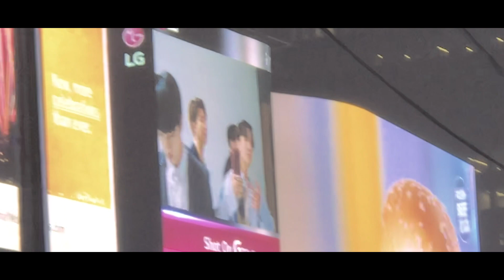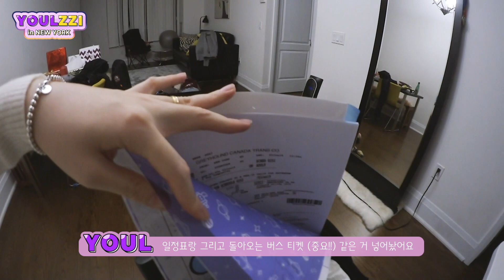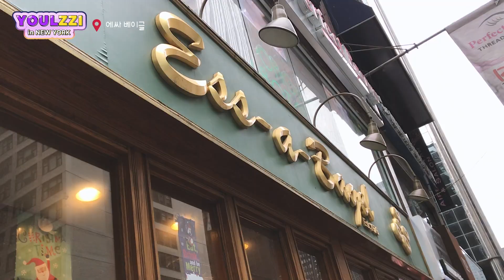토론토 유학생들의 새해맞이 뉴욕여행 ep.1: 첫날부터 생이별 할 뻔한 율찌😱| YOUL율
⚠️본 영상은 토론토 자유여행사의 일정상품 지원으로 제작되었습니다⚠️

안녕하세용 율입니다.(^-^)
2019년의 새해 카운트다운을 보기 위해
친한 동생 지원이와 뉴욕으로 떠났던 여행 브이로그를
1년이 지난 후에야 이렇게 올리게 되었네요!

작년에 타이밍을 놓쳐서 편집도 못하구 티저만 달랑 올려둔 채
풀영상을 올리지 못해서 내년 연말이나 새해쯔음에
편집해서 올려야겠다, 다짐 했었는데 어느덧 그 시간이 와버렸네요ㅠ
언제 이렇게 시간이 지나가버렸는지..ㅎㅎ
원래대로라면 시카고 영상보다 훨씬 먼저
올렸어야 했던 영상이었는데 본의 아니게
지원이와 함께 간 두번째 여행(?) 같이 되어버렸네용ㅋㅋ

제가 제일 처음 유튜브에 올렸던 영상도 한국 친구들과
함께 했던 일본 여행 브이로그였는데, 이렇게 또 한 번
누군가와 함께한 소중한 추억을 나중에도 곱씹어
볼 수 있도록 영상으로 남길 수 있게 되어서 행복하네용:)
1년 전 영상이다 보니 편집하면서도 ‘아, 우리가 이런 말을 했구나'
‘우리가 이랬구나' ‘여길 갔었구나' 했는데 새롭구 좋더라구요ㅋㅋ

제가 어렸을 때부터 친한 친구들이랑 얘기할때도
항상 저의 학창시절은 다이어리를 빼놓을 수 없다고 할 정도로
일기를 엄청 열심히 썼었거든요. 정말 달고 다님ㅋㅋ
일기 뿐만 아니라 처음 만난 친구랑 스티커 사진 찍으러
가자고 할 정도로 (ㅋㅋㅋㅋ) 어떤 순간을 눈에 보이는 무언가로
남기는 걸 참 좋아했어요. 나중에 꼭 꺼내볼 수 있게요.
어렸을 때부터 시간이 지나면서 서서히 기억이 변하고
사라져버리는 게 싫었었나봐요.
어쩌면 저의 첫 영상이 친구들과 함께한 영상인 건 당연한 거죠ㅎㅎ
그래서 제 채널엔 여태 그래왔던 것처럼 기억하고 싶은 추억들은
아무리 시간이 지나도 천천히 하나씩 업로드할 거랍니당
(갑자기 채널 계획?ㅋㅋㅋ😂)

주저리 주저리 말이 넘 길어졌는데 ..
어느덧 또 새해가 와서 올해 첫 영상을 올리는데
그게 여행 브이로그고 그래서 처음 올렸던 영상들이 떠올랐어용ㅋㅋ
이제 첫 에피소드인데 넘 갬성적이었나,,,
설명란이 일기장이 되어버린 느낌이네여 껄껄

암튼! 여러분도 지난 1년동안 소중한 사람들과 예쁜 추억들로
가득한 그런 해였길 바라구, 올해는 더어 건강하고 행복한 일들로
꽉 찬 해가 되길 바랍니당. 새해 복 많이 받으세요☺️